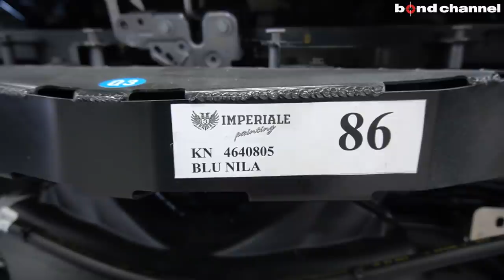【bond body】アヴェンタドールSにMansory取付 [Part2]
今回はランボルギーニ アヴェンタドールSにマンソリーのボディキットを取り付けていきます。

bond body
〒353-0001
埼玉県志木市上宗岡3-7-6